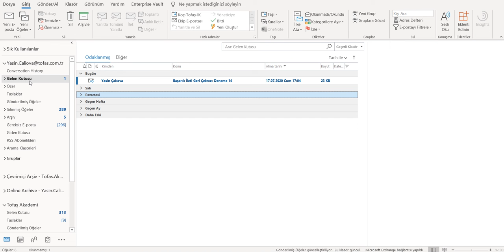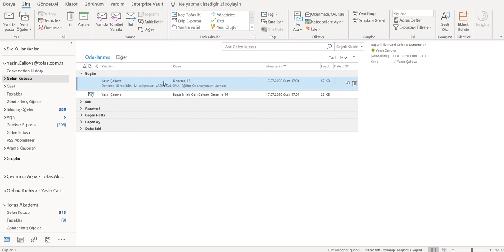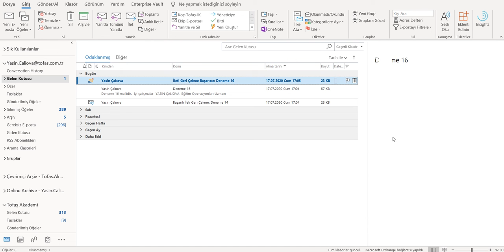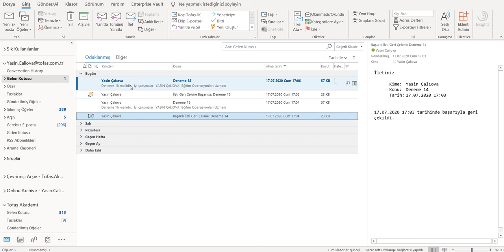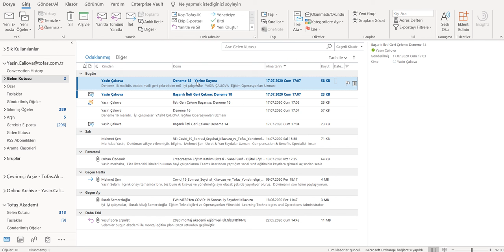MS Outlook Mail Geri Çekme - Mail Nasıl Geri Çekilir?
Bu videomuzda sizlere outlook üzerinden hatalı yazdığınız veya hatalı gönderdiğiniz maili geri çekme durumundan sizlere bahsediyorum.
Böylelikle maillerinizi sorunsuz geri çekebilirsiniz.

Unutmayın karşı taraf mailinizi okumamış olması gerekiyor. Okunmamış mail geri çekme işlemi yapabilirsiniz.

Outlook ta mail geri çekme, Outlook ta mail geri alma, Outlook'ta mailleri okundu olarak işaretleme,

Outlook mail geri çekme 2020, Outlook mail gönderme, outlook mail yönlendirme,

Mail Geri Alma

Outlook ile mail gönderme, outlook mail atma